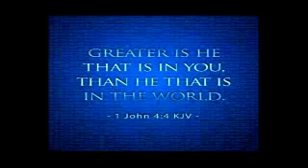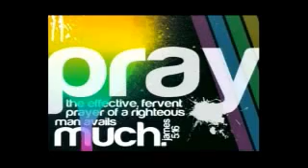March 2nd Sunday- God Is, I'll Say Yes